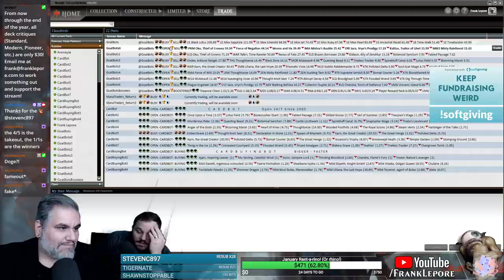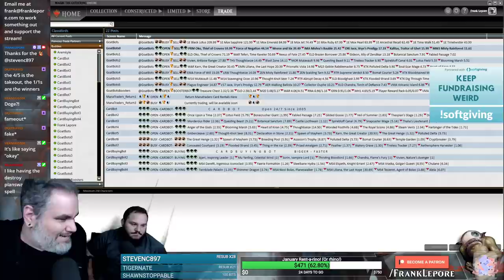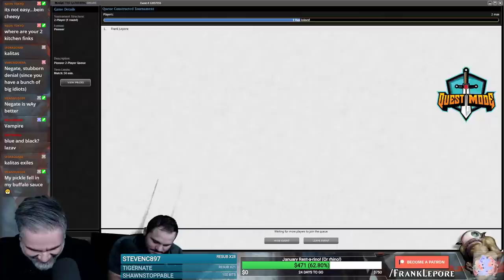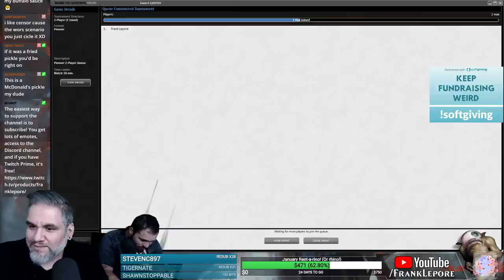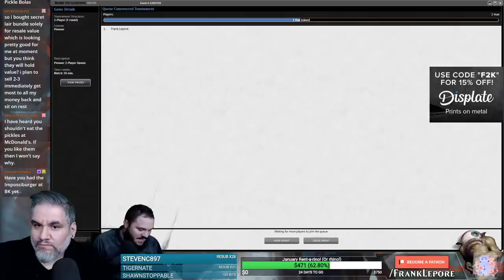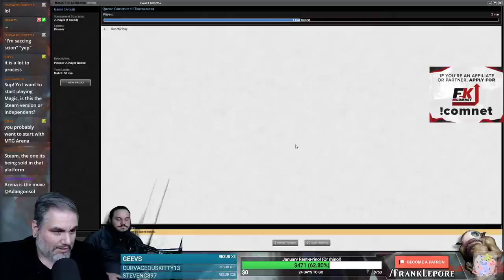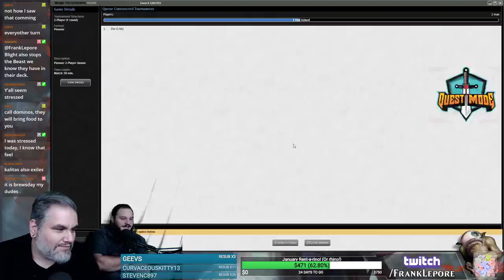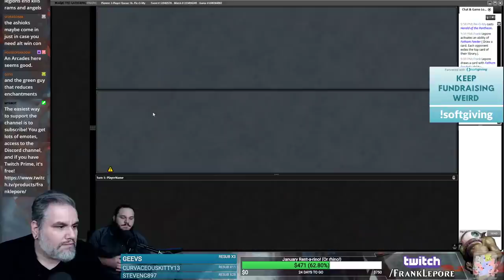(Magic Online) Throne of Eldraine Pioneer Deck Tech: U/B Eldrazi Processors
Final Decklist:
4 Ulamog's Nullifier
4 Wasteland Strangler
4 Blight Herder
1 Kalitas, Traitor of Ghet
4 Brain Maggot
3 Kitesail Freebooter
2 Fathom Feeder
4 Watery Grave
4 Drowned Catacomb
3 Ashiok, Nightmare Weaver
1 Ob Nixilis Reignited
1 Ob Nixilis's Cruelty
3 Island
6 Swamp
1 Urborg, Tomb of Yawgmoth
2 Hostage Taker
2 Drowner of Hope
2 Choked Estuary
2 Scavenger Grounds
2 Temple of Deceit
1 Tomb of the Spirit Dragon
3 Fatal Push
1 Vraska's Contempt

Sideboard
1 Cry of the Carnarium
3 Ashiok, Dream Render
3 Damping Sphere
3 Negate
2 Legion's End
1 Vraska's Contempt
1 Hostage Taker
1 Languish